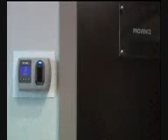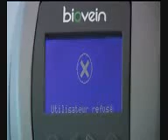Biovein rewolucyjny czytnik EDEN, biometria żył dzięki sensorowi HITACHI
ControlSYS oficjalny polski dystrybutor produktów Eden. BioVein jest rewolucyjnym urządzeniem kontroli dostępu.Rozpoznaje jedyną niepodrabialną sygnaturę biometryczną znaną dzisiaj: sieć naczyń krwionośnych palca. Zastosowanie sensora firmy Hitachi zapewnia najwyższy poziom bezpieczeństwa, czego efektem jest zastosowanie w 80% banków w Japonii.